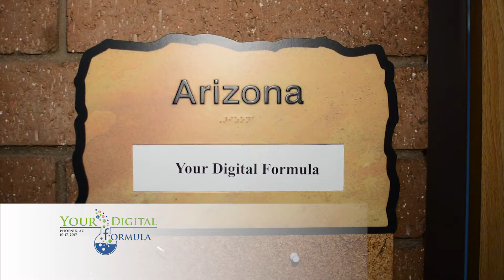Your Digital Formula Testimonials 2017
Steven Aitchison visits the sunny city of Phoenix, Arizona October 17, 2017.